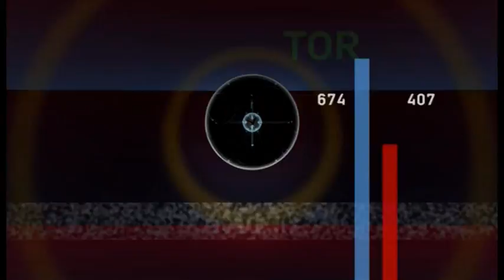Goal Line Technology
The Cairos AG Adidas GLT system is one of the front runners that will be considered by FIFA's governing body when they meet in Wales next month to discuss whether to implement goal line technology. Here we look at the merits of this system. Footage provided by Cairos AG.